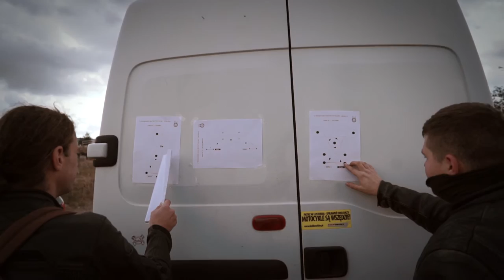IV Warszawski Rajd Motocyklowy. Początek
Rajd turystyczny klasycznych motocykli organizowany przez Motoyoungtimer.pl